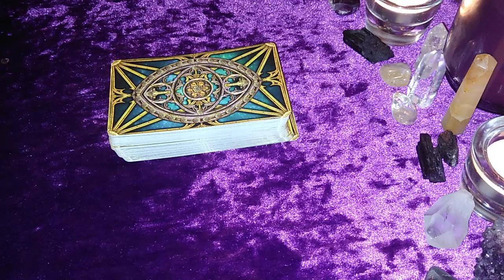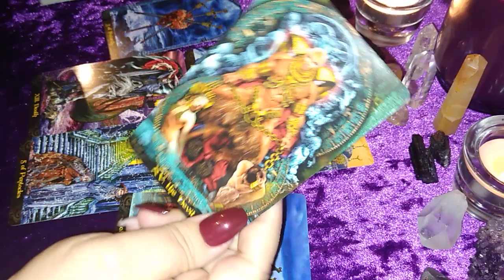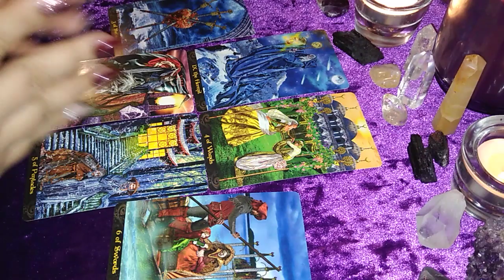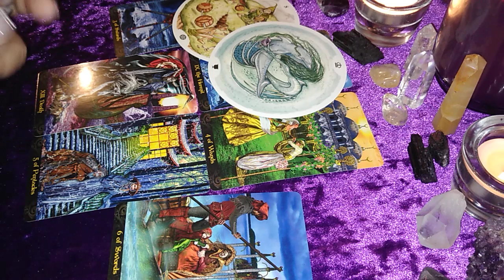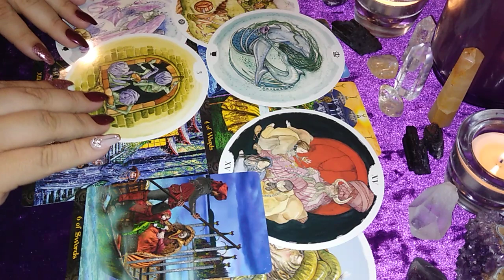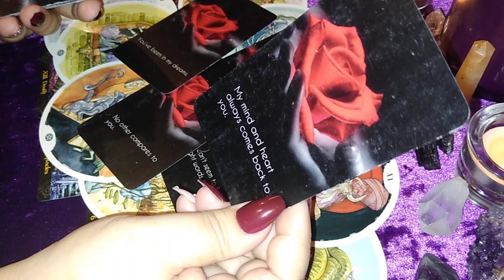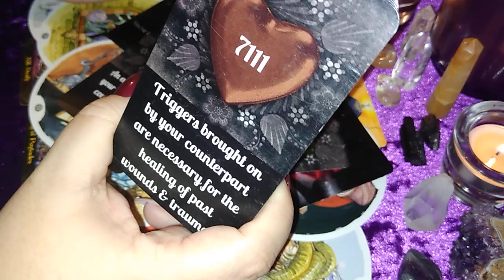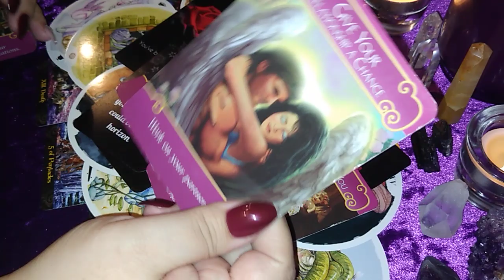❣️Aquarius; Your Heart Feels Broken - It's Hard To Let This Connection Go❣️| A Relationship Update⚖️